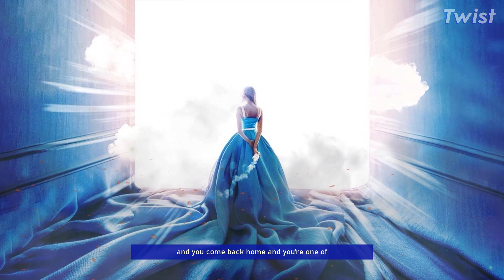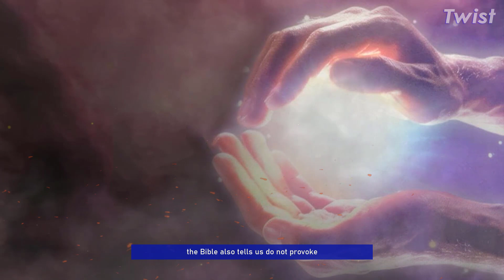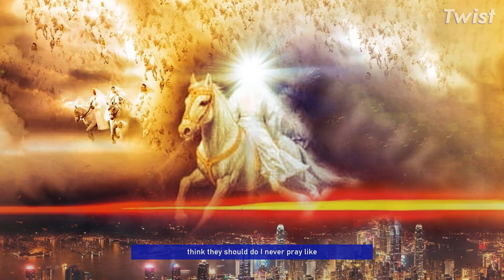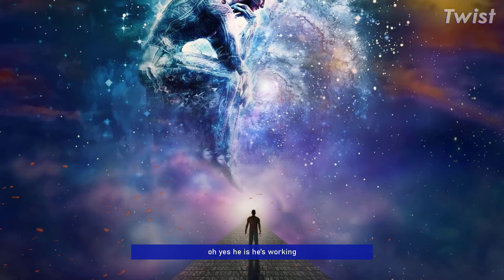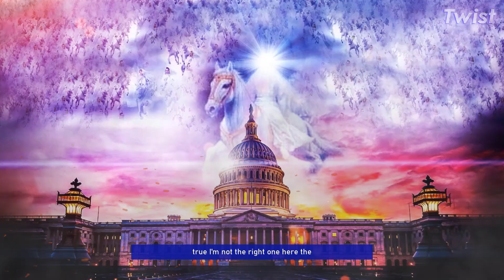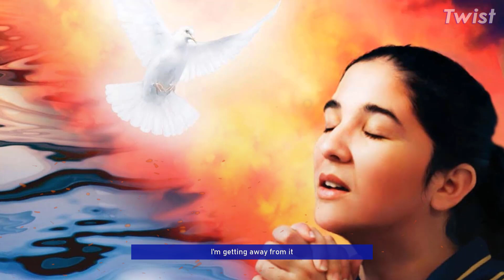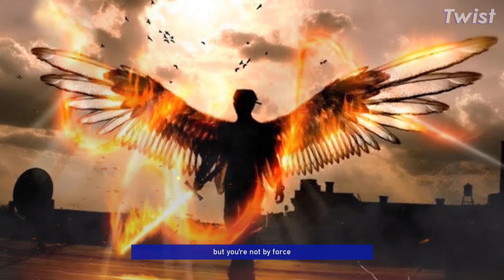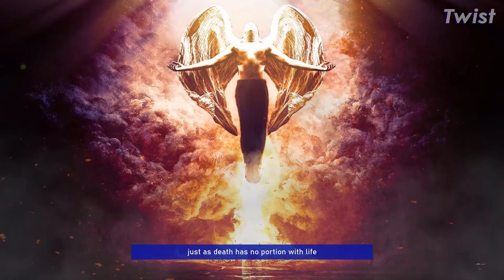People Are NOT BUILT for COMBAT